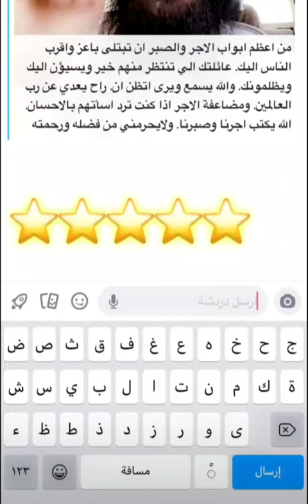الصبر على قضاء الله ...الشيخ محمد العجب